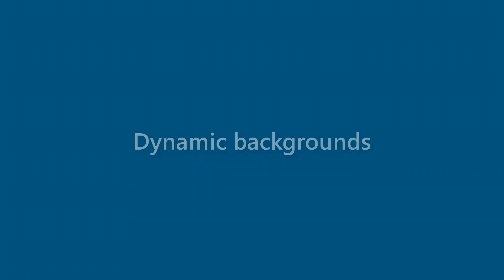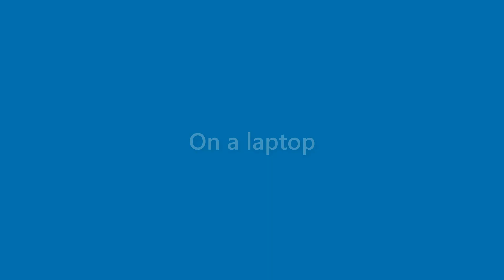Roland Salas - appearance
Name Look - Roland Salas - appearance. In this video we present "Roland Salas" name look and feel in various scenarios.
This video will cover:
How does "Roland Salas" look as a personal letterhead?
How does "Roland Salas" look on a business card?
How does "Roland Salas" look on a computer/laptop screen?
How does "Roland Salas" look with different background colors?
How does "Roland Salas" look with various fonts?